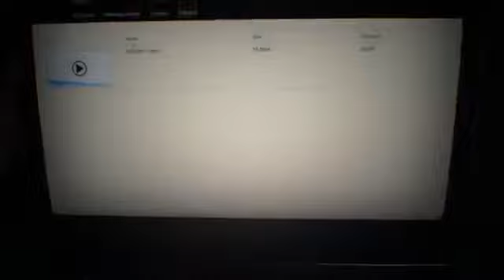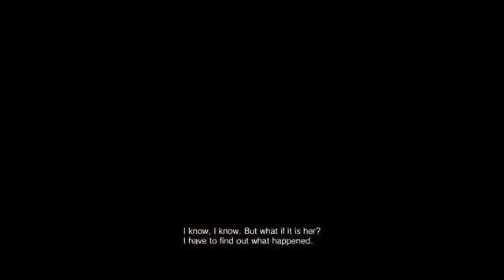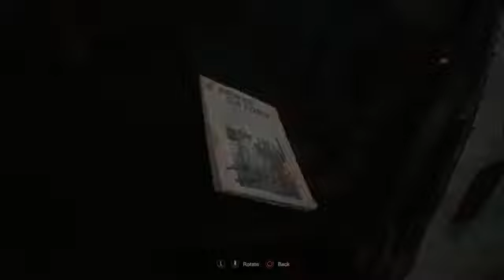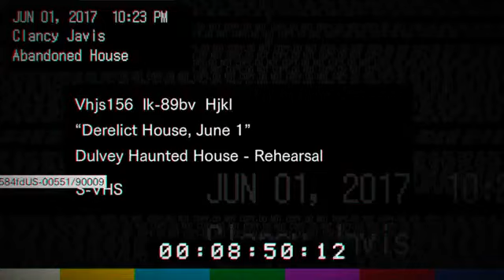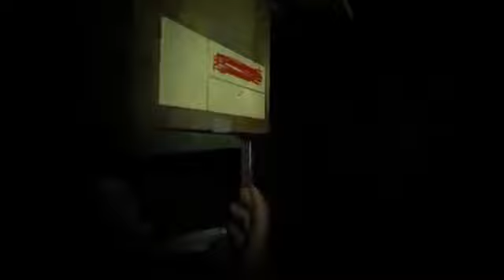RESIDENT EVIL 7 GAMEPLAY Walkthrough PART 1 (Intro) - FULL GAME RE7 PS4 Gameplay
Güney Amerika'da terk edilmiş bir çiftlik evinin çürüyen duvarlarından tehlike ve tecrit akıyor. "7", hayatta kalma ve korku türüne yeni bir soluk getiriyor ve korkutucu, insanı içine çeken "İzole Görünümle" oyuncu perspektifinden görüntü sunuyor. Teknoloji harikası RE Motoruyla korku, öylesine gerçekçi ve insanı sürükleyen bir hal alıyor ki bu maceraya kayıtsız kalamayacaksınız. Dehşet dolu yeni bir korku dünyasına girin ve hayatta kalın.

📌 KARDEŞ KANALLAR
💻KIASACA SİSTEMİM:
💿PC:INTEL(R) CORE(TM) 2 DUO CPU P8600 @ 2.40 GHz 2.40 GHz
📀 SİSTEM: WİNDOWS 10
🎮OYUN: AMERİKA VE JAPONYA SNİPER - HUNTER SURVİVAL FPS
🎬KAYIT UYGULAMASI: BANDİCAM
🎵DÜZENLEME UYGULAM ASI: CAMTASİA 9

KUSURSUZ CİNAYET YOKTUR